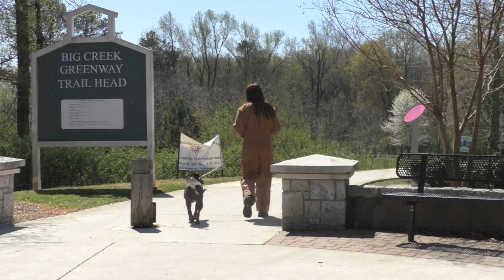Dog Training, Roxanne, Pit Bull, Board and Train Day 10: Release Command | Fowler Park (3-21-2016)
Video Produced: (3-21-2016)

This video in this Play List "Board and Train" was originally set to a privacy setting of “Unlisted”. This privacy setting allowed the YouTube creator to share the link with a select audience versus “Public” where anyone can view the video.

At that time, I chose “unlisted” because I only wanted to share the video with the pet parents. In many of these videos they were not edited for public viewing in terms of I did not add music, lighting and color correction, graphics, special effects, etc. They were simply produced so the pet parents could view that their pet was healthy, happy, and maintaining their training.

I’m choosing to make these videos “public “because on July 23, 2021, older Unlisted videos will be made Private unless I opt out from this change. This is part of a security update to Unlisted videos that were uploaded before January 1, 2017. Unlisted content uploaded on or after January 1, 2017 is unaffected by this change. I do not know what future changes YouTube will make; thus, I'm choosing to make my videos Public and hopefully will remain on this platform for years to come.

In many instances I’ve kept the original title of the video but added the date it was originally uploaded to give context to the content of the video.

Sit Up N Listen Dog Training | Blairsville, GA
Sit Means Sit Certified Remote Collar Trainer
Service: 2-week Board and Train Program

Serving: North Georgia - Blairsville, Blue Ridge, Hiawassee, Ellijay, Young Harris, McCaysville and surrounding areas.

North Carolina - Murphy, Hayesville, Robbinsville, Andrews, Warne, Sylva and surrounding areas

Tennessee - Copperhill, Ducktown, Toccoa, Ocoee and surrounding area